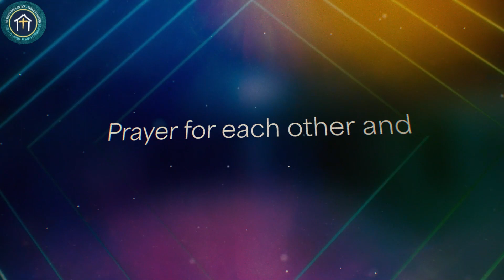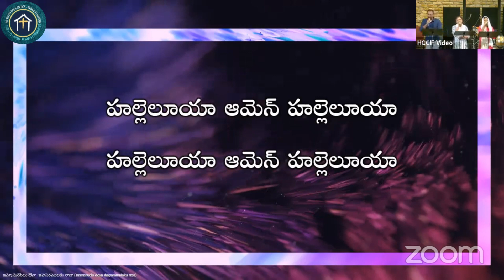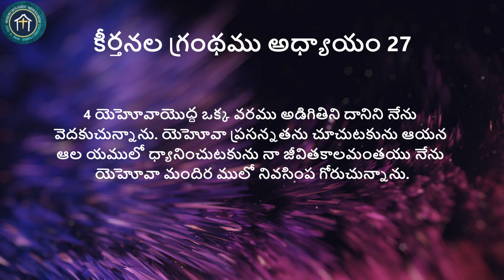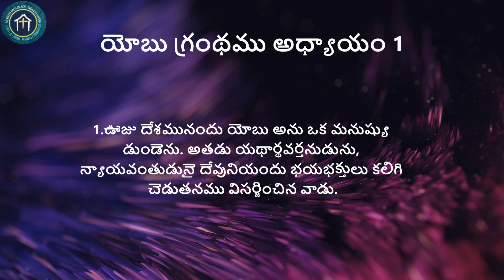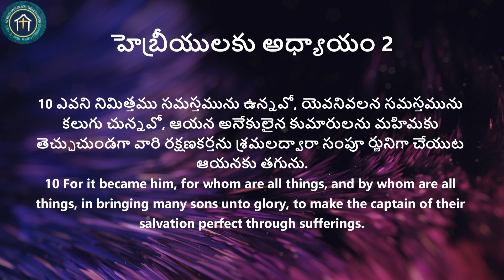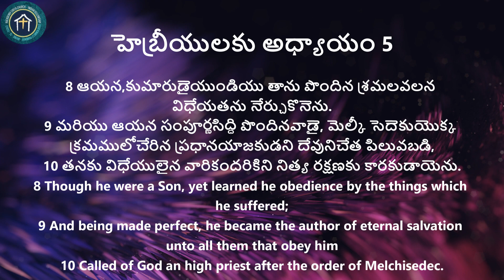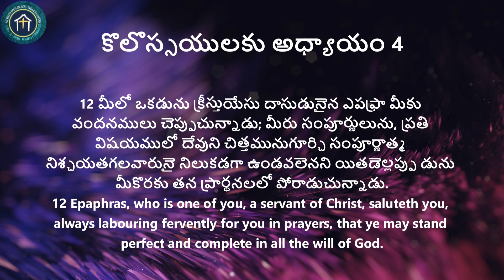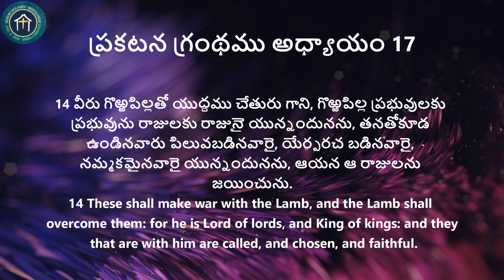Sunday Service - 28 April 2024 - Apostle K.V George - HCC Indian Fellowship, Dallas. Telugu Church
Sunday Service - 28 April 2024 - Apostle K.V George  - HCC Indian Fellowship, Dallas. Telugu Church Irving
Sunday Service:

Telugu Service -  09:30AM to 11:30AM CST

Family Friday Service:

First Friday of Every Month: 7:30PM CST

HCC IF Bible Study | Benny's House | Apostle K.V.George | December 6, 2023

Prajith&Nikitha's House Dedication | Dallas, USA | January 27, 2024
HCCIF- Worship & Prayer Night | February 2, 2024

Regular Services - Sunday
Telugu Service  11:00 AM CST

English Service 9:30 AM CST In Person & Online

 Holy Communion
1st Sunday of Every Month- 9:30 AM CST - English Service

Kids Sunday School
HCC IF : 9:30 AM CST
HCC : 10:45 AM CST

Bible Study
Wednesday 7:00 PM CST (in -person & Online)

Monthly Services
Worship & Prayer Night
1st Friday of Month : 8:00 PM CST

Family Friday
3rd Friday of Month: 7:00 PM CST